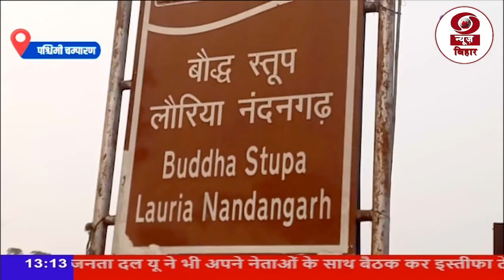कोरिया से आये 27 सदस्यीय पर्यटक दल ने पश्चिमी चंपारण जिले के नंदनगढ़ का भ्रमण किया।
कोरिया से आये सत्ताईस सदस्यीय पर्यटक दल ने पश्चिमी चंपारण जिले के ऐतिहासिक स्थल लौरिया के नंदनगढ़ का भ्रमण किया। पर्यटक दल का सहयोग कर रहे गाइड सत्येन्द्र सिंह ने बताया कि कोरिया के लोग नंदनगढ़ का टीला देखकर काफी खुश हुए। पर्यटक किम सु सयोग ने कहा कि भगवान गौतम बुद्ध का स्तूप काफी आकर्षक है और इसे देखने के लिए बार-बार बिहार आने की इच्छा होती है। पर्यटकों ने नंदनगढ़ की परिक्रमा कर भगवान बुद्ध को भी श्रद्धापूर्वक याद किया।